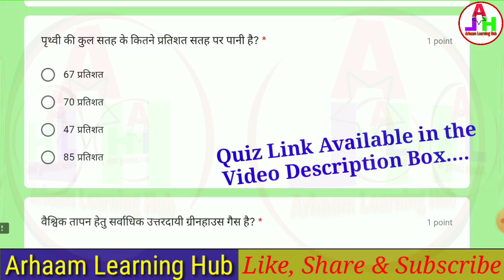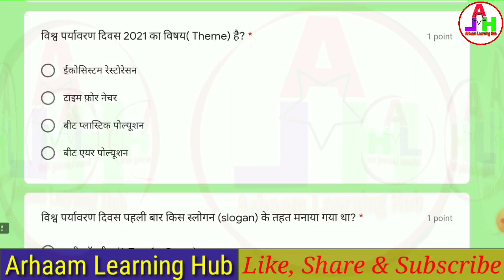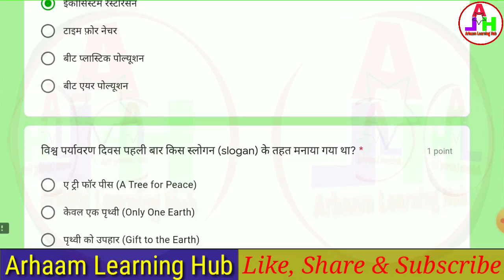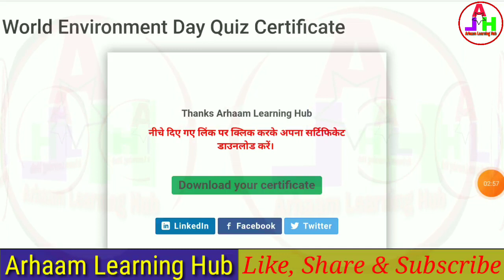Environment Day Quiz | विश्व पर्यावरण दिवस | World Environment Day Quiz | Online Quiz Certificate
राष्ट्रीय स्तरीय विश्व पर्यावरण दिवस ऑनलाइन क्विज प्रतियोगिता

Quiz Link